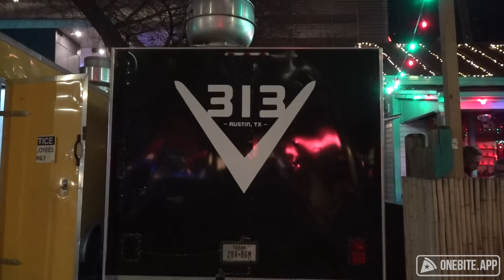Barstool Pizza Review - Via 313 Pizza (Austin, TX)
Dave is in Austin for his appearance on Joe Rogan's podcast and tries some Detroit style pizza at a place with a very Austin vibe.